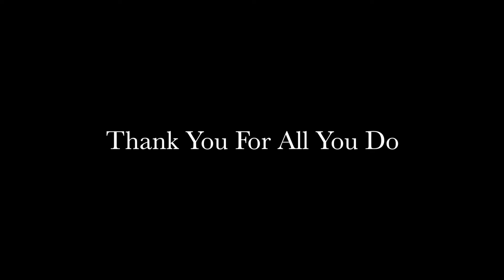Los Fresnos CISD Thanks Manual Trades Employees